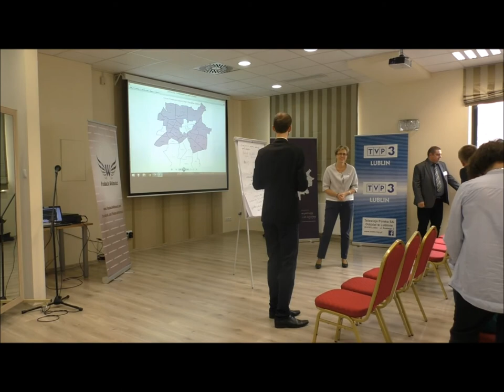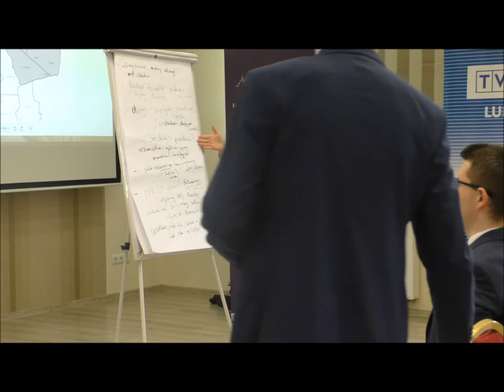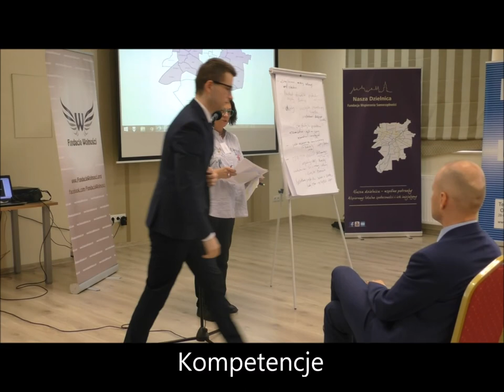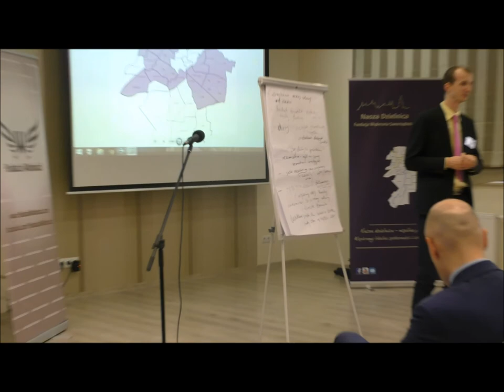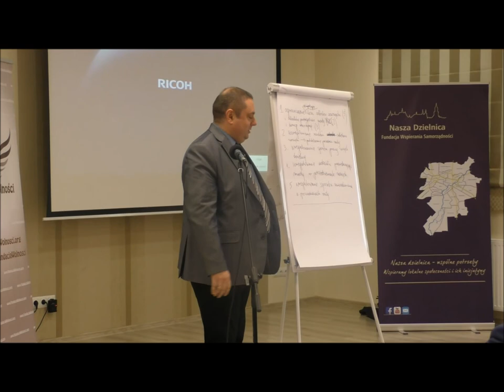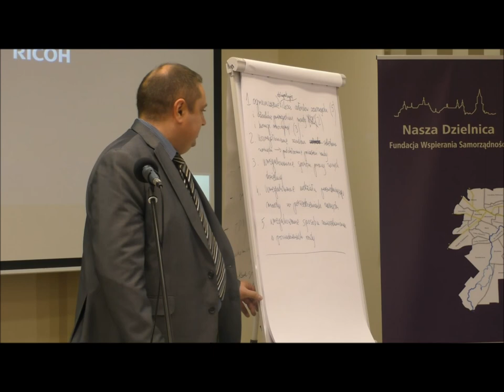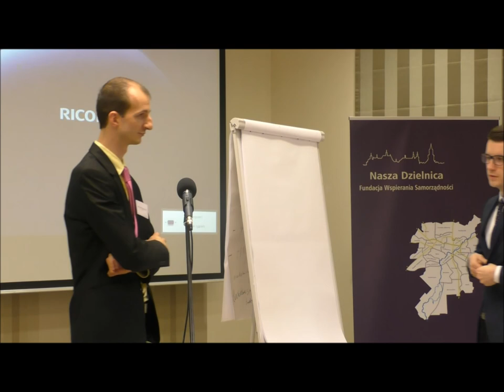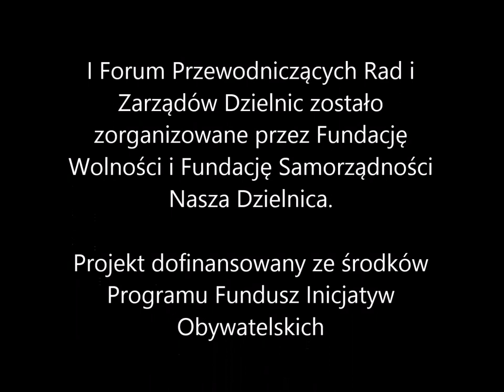Podsumowanie pracy grup nt. przyszłości dzielnic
I Forum Przewodniczących Rad i Zarządów Dzielnic. Podsumowanie paneli dyskusyjnych:
- finanse dzielnic,
- kompetencje,
- komunikacja i promocja,
- tryb pracy rady

Lublin 21 października 2017